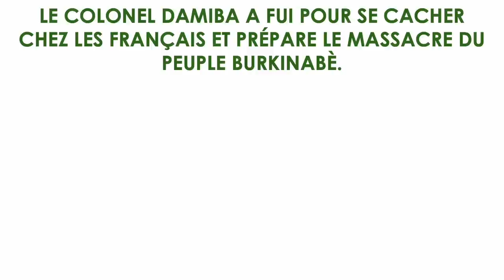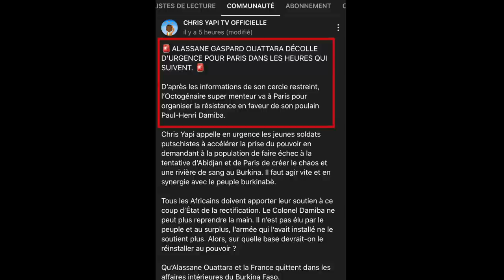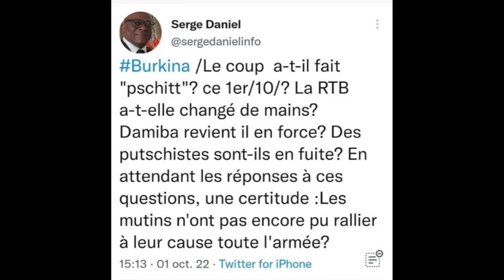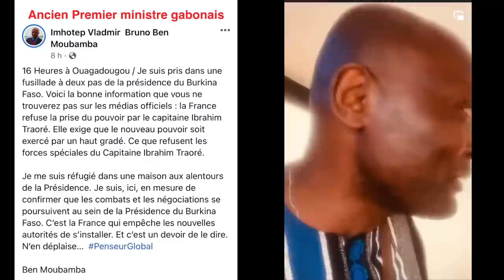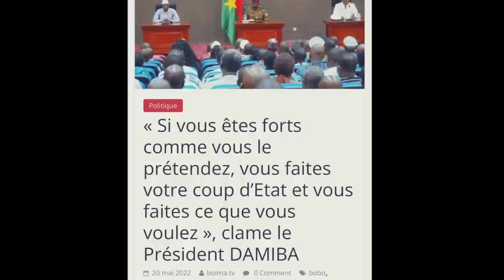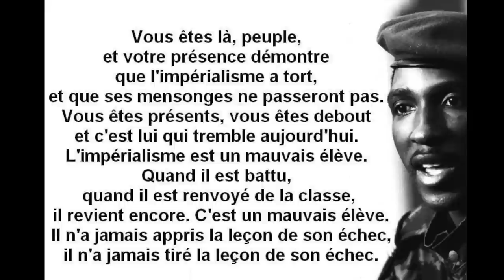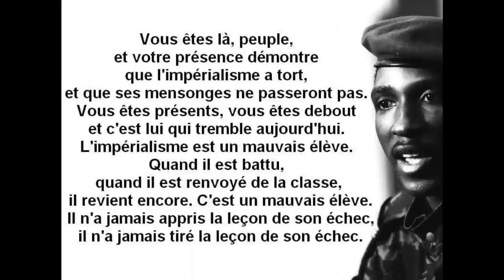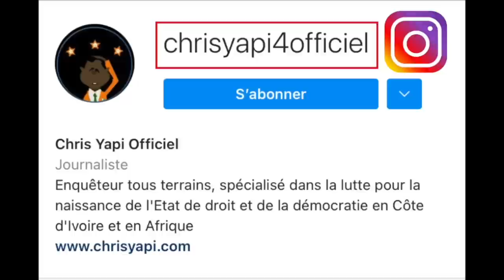LE COLONEL DAMIBA A FUI POUR SE CACHER CHEZ LES FRANÇAIS.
Une fois de plus, la France s’implique directement dans la rivière de sang en préparation au Burkina Faso. Si l’ambassade de France au Burkina Faso dément toute implication dans la survenance des événements militaires de ce pays, tout le monde sait que l’armée française est à la manœuvre. En tout cas, voleur n’a jamais dit qu’il est volairrrr. Chris Yapi se demande pourquoi le dictateur ivoirien, en complicité avec la France veut créer le chaos au Burkina Faso ?